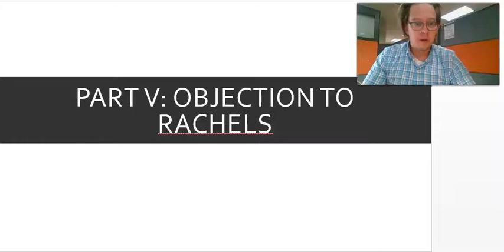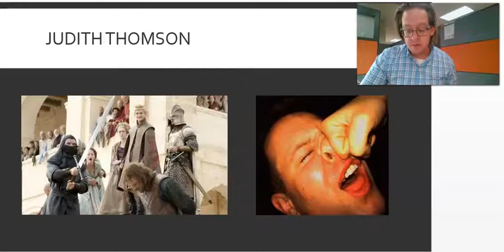Introduction to Ethics: Lecture 20.5 - Active vs. Passive Euthanasia